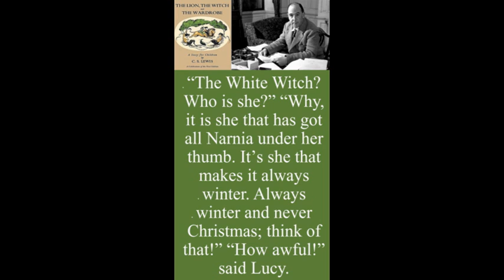Always winter, never Christmas (The Lion, the Witch, and the Wardrobe), Lines from C. S. Lewis